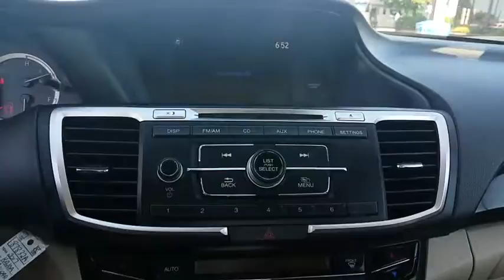2017 Honda Accord Schaumburg, Arlington Heights, Hoffman Estates, Des Plaines, Palatine, IL 87832A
U 2017 Honda Accord available in Schaumburg, Illinois at Schaumburg Honda. Servicing the Arlington Heights, Hoffman Estates, Des Plaines, Palatine, IL area.

Schaumburg Honda
750 E Golf Rd